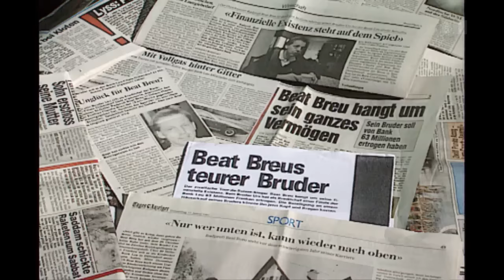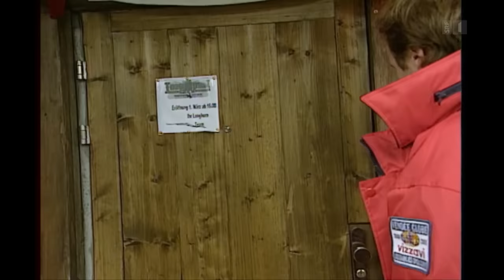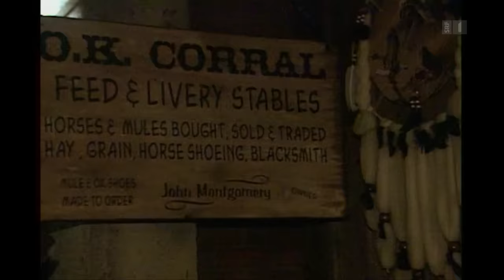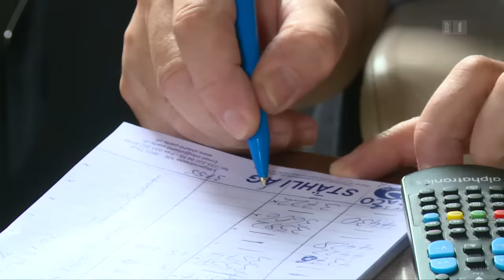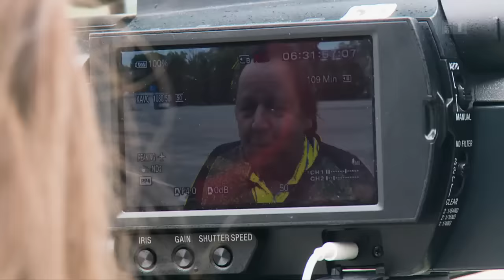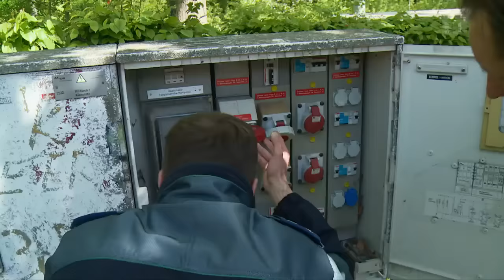Beat Breus Traum – Aus dem Leben einer Radsportlegende | Reportage | SRF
Beat Breu war in den 1980er-Jahren ein Radsportidol. Dann der Absturz: finanzieller Ruin und immer wieder Negativschlagzeilen. Mit 62 möchte Breu zurück auf die Siegerstrasse. Er will einen Circus gründen und ihn zum Erfolg führen.

Beat Breu möchte im Alter von 62 Jahren seinen Kindheitstraum verwirklichen und zusammen mit seiner Frau Heidi einen Circus gründen. Einen Namen haben die beiden schon: Circus Beat Breu. Es gibt auch ein Logo, Fanartikel und Investoren. Aber das nötige Startkapital ist noch nicht beisammen. Darum hat er im Internet ein Crowdfunding lanciert.

Der gebürtige St. Galler machte eine steile Karriere im Radsport. Er wurde als «Bergfloh» berühmt. Denn kaum einer fuhr in den 1980er-Jahren schneller bergauf als er. Breu gewann zweimal die Tour de Suisse und die legendäre Alpe-d’Huez-Etappe an der Tour de France. Breu war ein Sportidol. «Mir ging es gut», erinnert er sich, «ich hatte alles.» Bis ihn seine Bank angerufen und ihm mitgeteilt habe, es gebe ein Problem. Das war der Anfang seines finanziellen Ruins, von dem er sich bis heute nicht erholt hat. «Plötzlich musste ich Sachen machen, die ich sonst nie gemacht hätte.» Er stand als Entertainer auf der Bühne, trat als Aushängeschild eines Bordells auf und versuchte mit fast 50 ein Comeback als Radfahrer.

Reporter Simon Christen hat Beat Breu in seinem Wohnmobil besucht, in dem er derzeit lebt und Pläne für die Rückkehr auf die Siegerstrasse schmiedet. «Was ich erleben musste, wünsche ich keinem», sagt er. Umso grösser ist seine Motivation, es nochmals allen zu zeigen: «Ich hatte früher schöne Erfolge – und jetzt wäre es schön, mit einer Erfolgsgeschichte abschliessen zu können. Meine Frau und ich werden alles daran setzen, dass es so rauskommt.»

 👇 Mehr zum Thema Dokus & Reportage gibt es hier:
👥 SRF Dok auf Facebook: